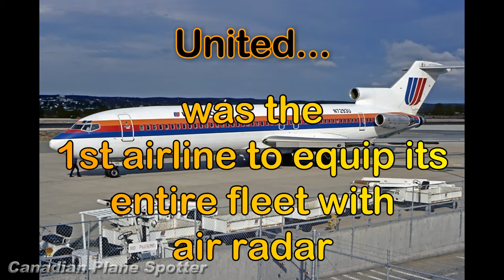Facts About United Airlines - Airlines Around the World #2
So most of you seem to like this series! I hope you enjoy!